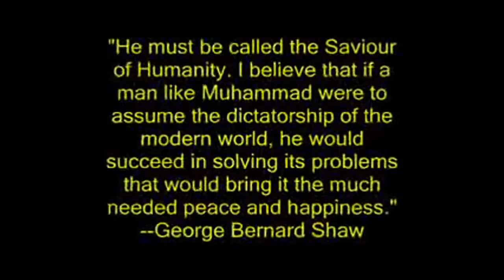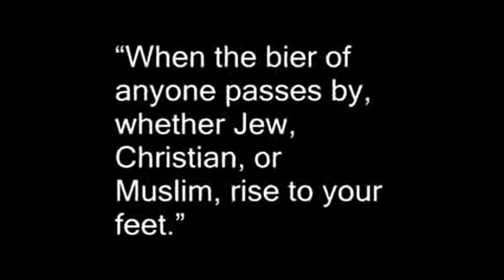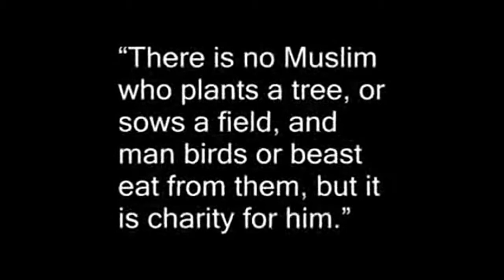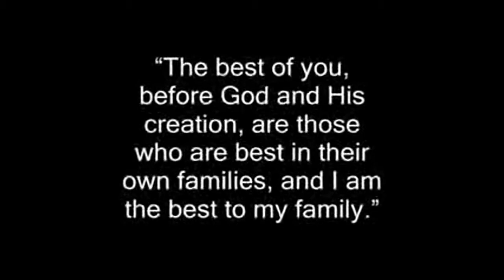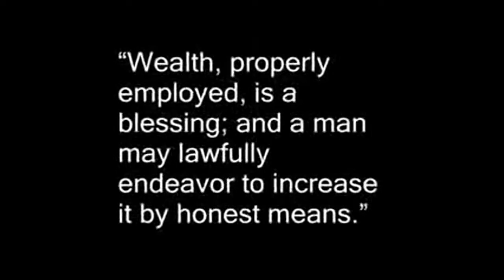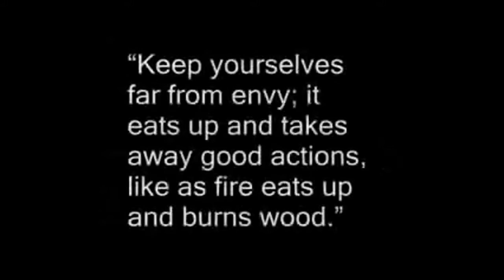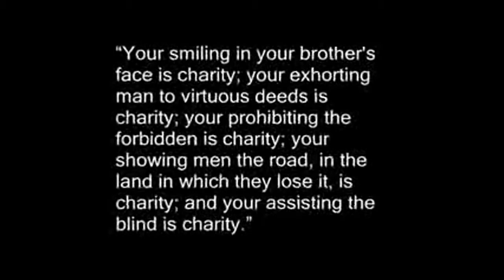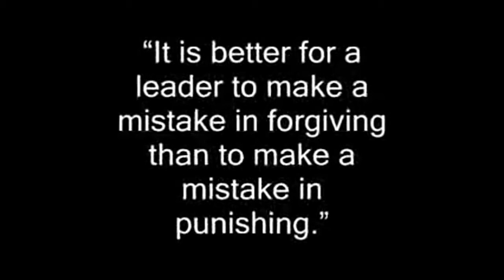Sayings of Prophet Muhammad (Pbuh) Part 1 Must Watch!